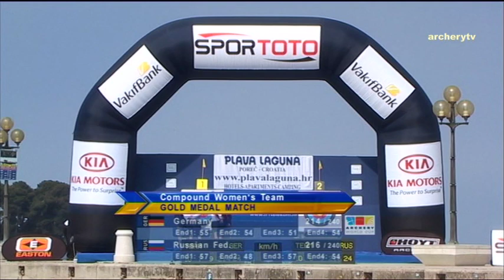Germany v Russia – compound women's team gold | Porec 2009 Archery World Cup S2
Compound women's team gold medal match between Andrea Weihe, Melanie Mikala & Ricarda Mayer of Germany and Sofia Goncharova, Albina Loginova & Viktoria Balzhanova of Russia at the second stage of the 2009 Archery World Cup in Poreč, Croatia. Compound archers shoot at a target 50 metres away and the central 10-ring measures just 8cm in diameter.